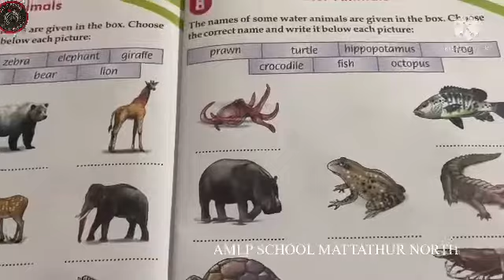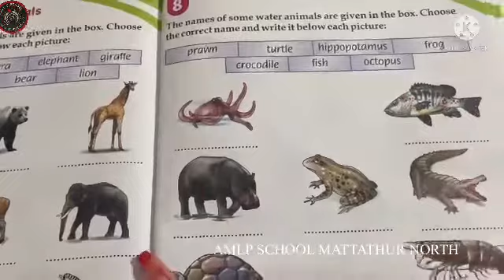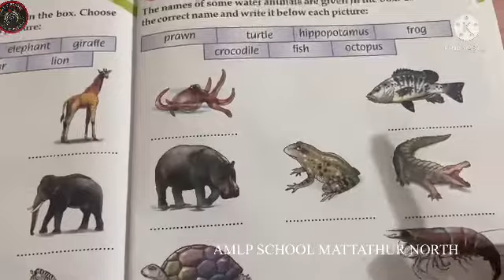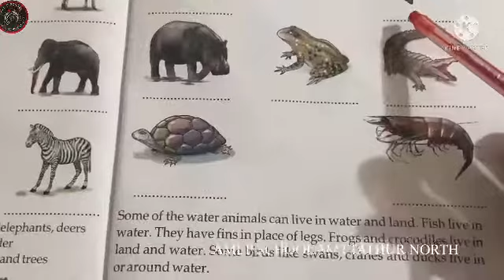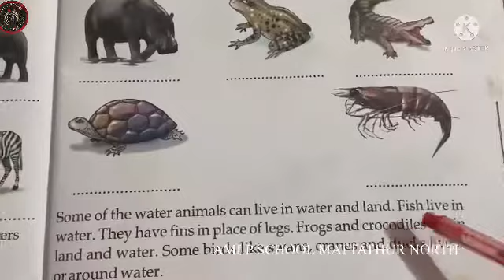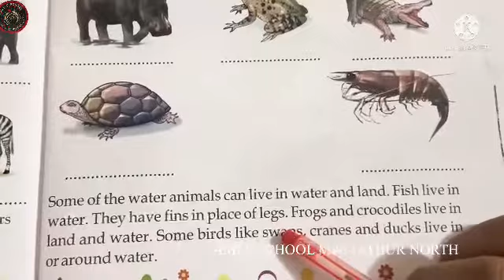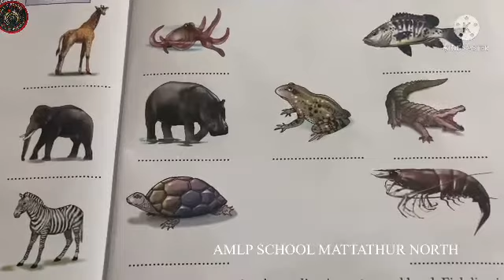UKG CLASS 2021-22 | EP: 101 | AMLPS MATTATHUR NORTH